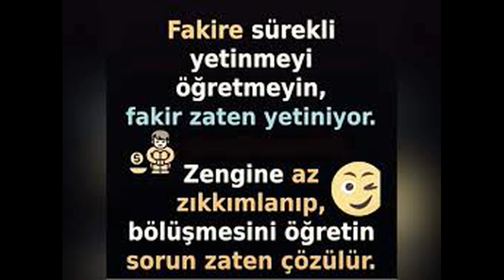fakir sokak kedisi